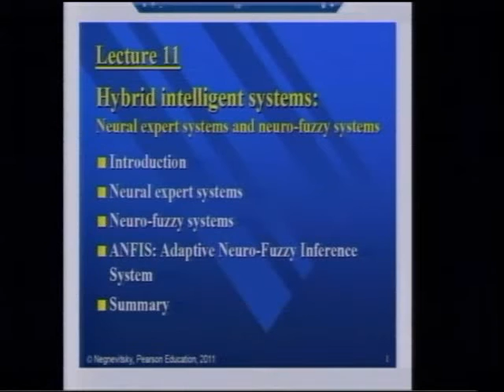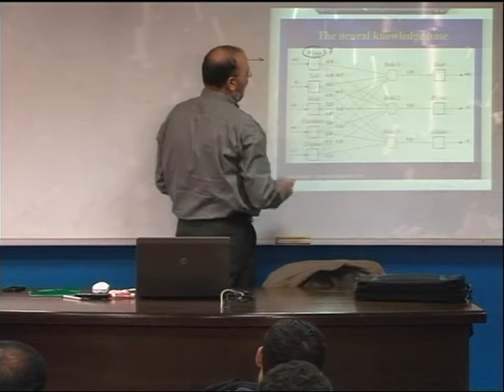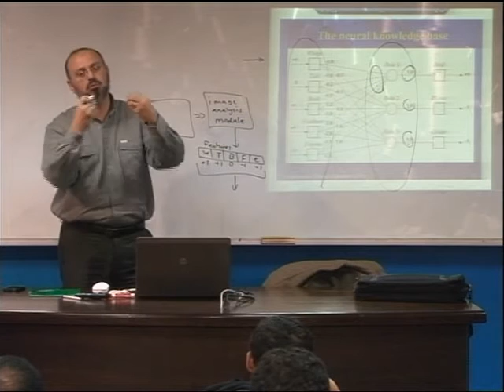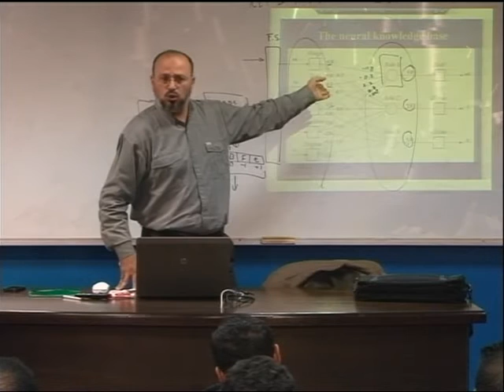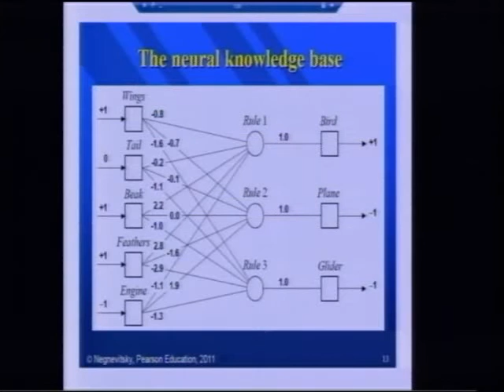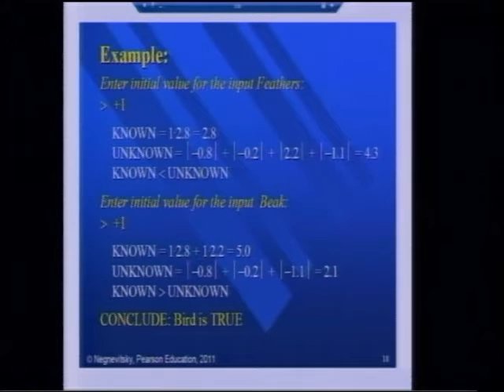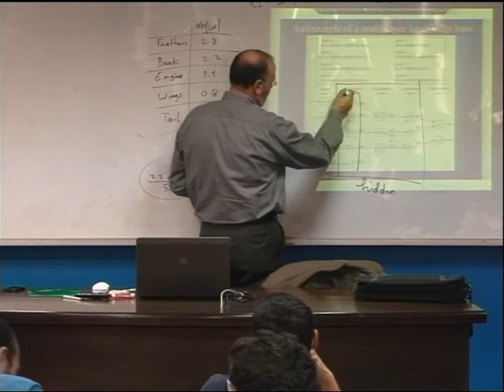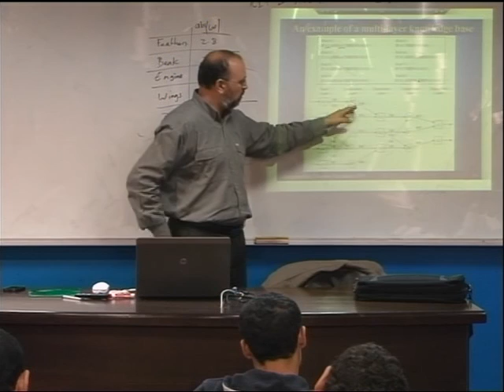Lecture 23: Hybrid intelligent Systems- 1 Neural Expert Systems